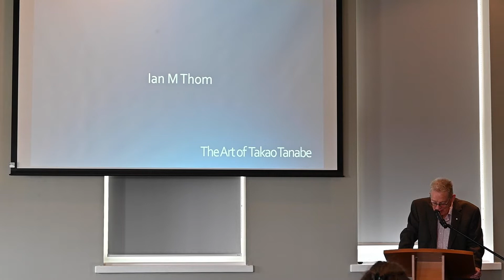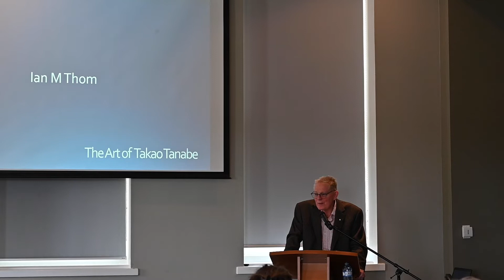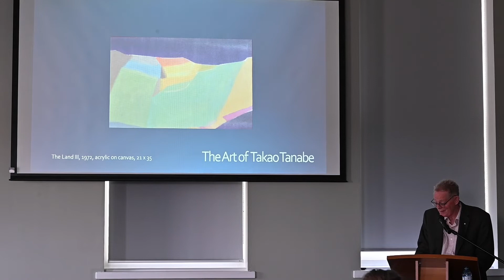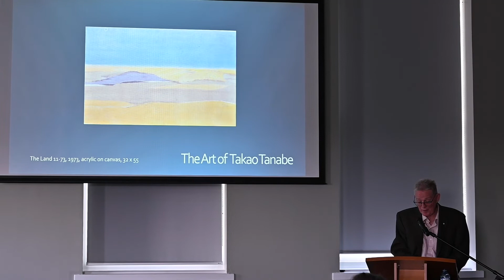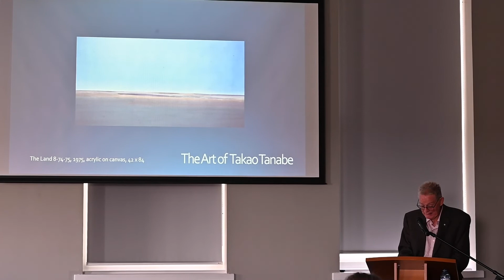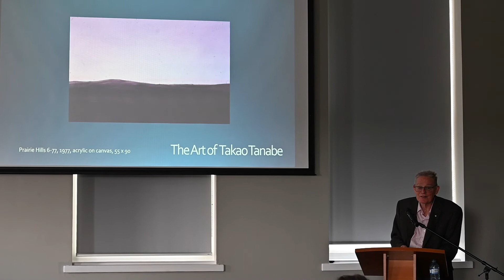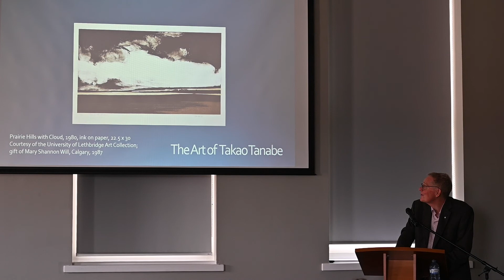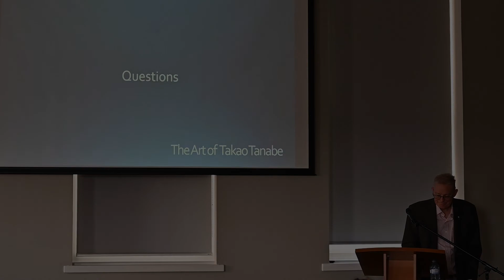The Art of Takao Tanabe, Ian Thom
Join Canadian art historian Ian Thom in this engaging talk and slide show on the life and art of West Coast artist Takao Tanabe—a formidable painter who has captured the essence of intimate and expansive vistas on the coast and prairies for over six decades. Thom has written two books about Tanabe.